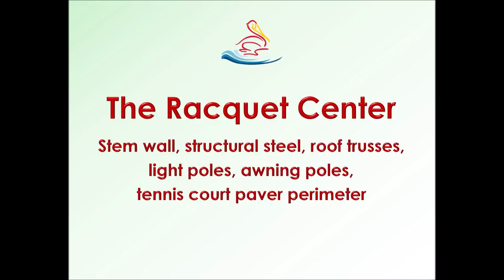11 9 18 Project Update